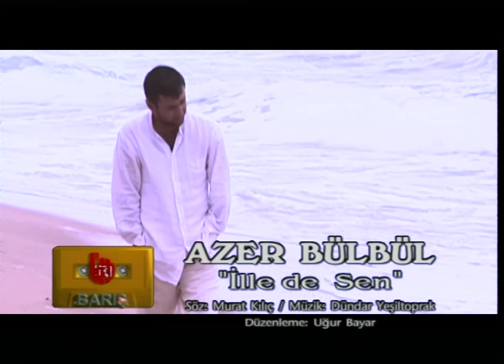Azer Bülbül - İlle De Sen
Azer Bülbül - İlle De Sen (Barış Müzik)
Söz : Murat Kılıç
Azer Bülbül (Kör Kurşun - Sana Yalan Gelebilir)